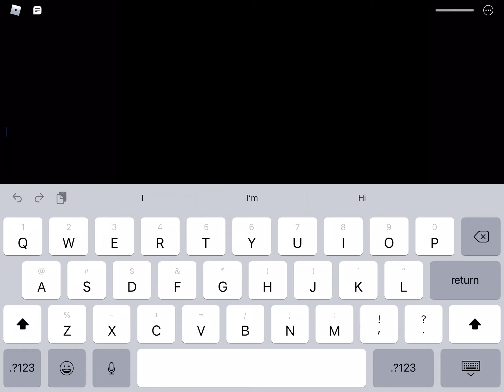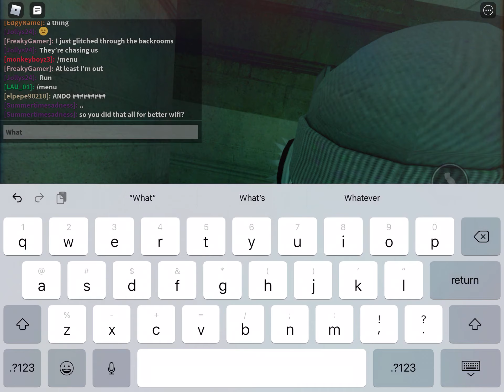What are these things!?!?! (Nicos nextbots) Roblox part 1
I was in the backrooms and now I’m here?